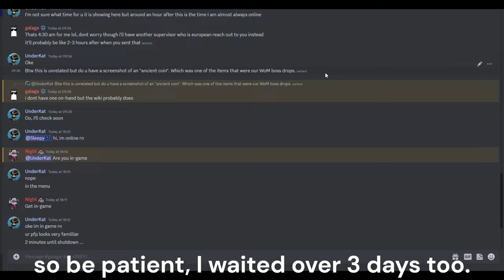Chest Item Showcase: Arcane Odyssey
This is a short video about the new bug compensation service for players that lost Dark Sealed Chests, or other ship-placed items due to, well... bugs.
Fishing and editing videos at the same time is a bad idea guys.

Unlisted Video: A One Way Ticket To Disappearance
(It's the few seconds at the end)